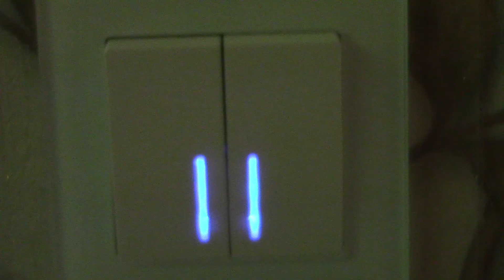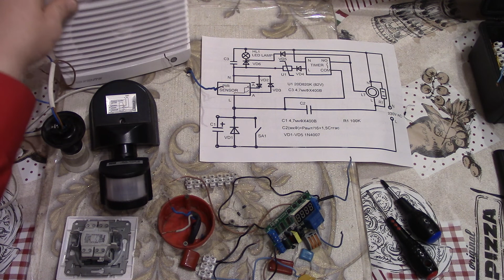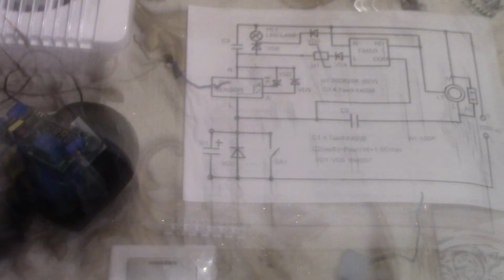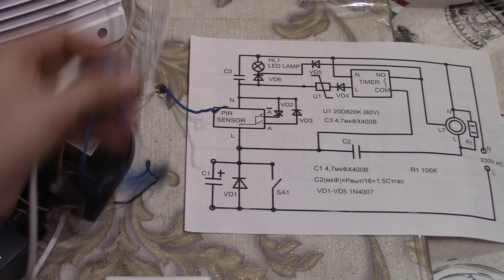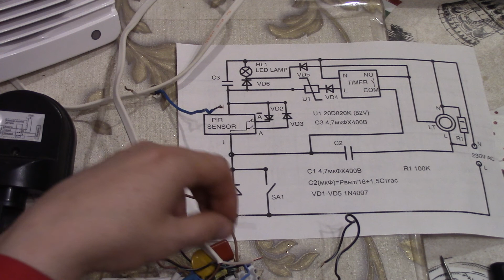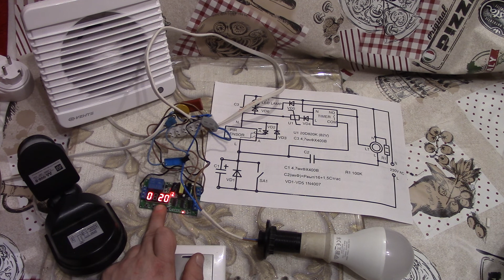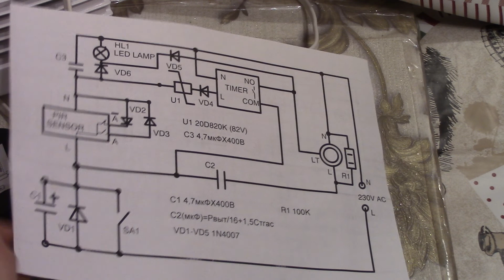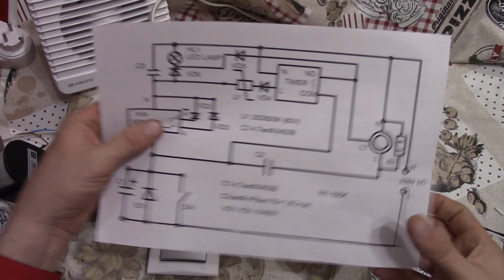Датчик движения для ванной и туалета . Версия 8 . Практическое применение .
Очередной видеоролик о применении датчика движения , светодиодной лампы , вытяжки с встроенным таймером . Переделка проводки не требуется - все соединение двухпроводное - не надо тянуть дополнительно провода и портить отделку .
Схема обладает следующими достоинствами .
При выключенном положении выключателя при отсутствии каких то ранее действий - работает только датчик движения и он включает и выключает светодиодную лампу . То есть при отжатой клавиши работает только датчик движения и светодиодная лампа .
При включении выключателя включается светодиодная лампа и вытяжка - режим принудительно . По истечению таймера светодиодная лампа гаснет , вытяжка продолжает работать до тех пор , пока не истечет время , установленное в встроенным в вытяжку таймере . Если при выходе из комнаты выключить выключатель - то светодиодная лампа погаснет , а вытяжка продолжит работу до истечения времени , установленному в таймере . В ванной комнате установлена вытяжка с гидросенсором , позволяющая работать автономно в не зависимости включен ли выключатель или нет . То есть если повышается влажность в комнате то она включается , по уменьшению влажности и времени встроенного таймера она выключается .
Теперь расскажу о проблемах при сборке .
Если при отжатой клавиши и входе в помещение включается и лампа и вытяжка - подключите к контактам N и LT резистор мощностью рассеивания 2 Ватта и номиналом 100кОм .
Если при правильной сборки не включается или неустойчиво датчик движения - то проблема скорее всего в недостаточном напряжении , которое необходимо для устойчивой работе датчика . Для этого - в датчике движения меняют гасящий конденсатор с 0,33мкФ на конденсатор 0,47мкФ , обеспечивая работу на более низком напряжении .
Датчик движения необходимо доработать - нужно заменить реле на реле с двумя группами контактов . При нормальной разводки датчика движения общий вывод реле ( COM ) должен быть подключен к клемме L датчика движения , вывод  NO реле  должен быть подключен к клемме А датчика движения .
Если на датчике движения к выводу COM реле подключена клемма А датчика движения  вместо клеммы L и к клемме датчика движения L подключен вывод NO реле - делается следующее - к клемме L датчика движения подключаем катод дополнительного диода 1N4007 , к клемме А датчика движения подключаем анод дополнительного  диода . Это предотвращает необходимость перерезать дорожки датчика движения - просто выводим провод от NC вывода реле . В датчике движения подключаем все три диода по схеме , приведенной ранее .
Если применяется в ванной комнате вытяжка с гидросенсором , имеющая всего два провода - то вход управления не подключается в схеме  - то есть задействуется  клеммы L и N вытяжки ,  соединение по схеме - вывод NO таймера и диода VD5 ,  управляющий вход вытяжки не используется в этом случае .
Если вытяжка имеет гасящий конденсатор , то резистор R1 не нужен . Этот резистор нужен для бесконденсаторных  вытяжек , например ЭРА , которые и применены в этом случае .
Текущая конфигурация .
Двухклавишный выключатель с розеткой применил от фирмы WERKEL .
В ванной комнате установил вытяжку с гидросенсором - ЭРА DICITI 4HT . В туалете ЭРА DICITI  4ET .
Таймер должен быть рассчитан на входное напряжение 220 Вольт ! Покупал на алиэкспрессе .
Конденсатор С1 применил полярный - 4,7мкФ Х400В .
Конденсатор С2 применил неполярный - 1мкФ Х250В.
Конденсатор С3 - неполярный - 4,7мкФ Х250В .
Варистор - 68-82 Вольта .
Датчик движения ASD ДД 008  и IEK ДД008 .
Датчик движения необходимо перевести регулятор в положении ночь , чтобы встроенное фотореле датчика движения блокировало его работу при нажатии выключателя .
Светодиодная лампа должна содержать импульсный драйвер и способна работать от одной полуволны не мерцая на камеру мобильного телефона .